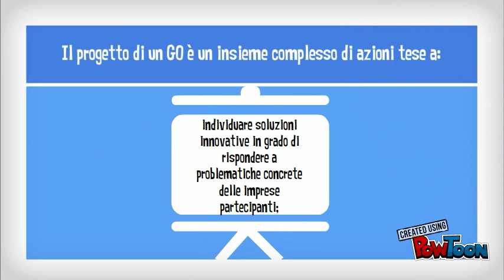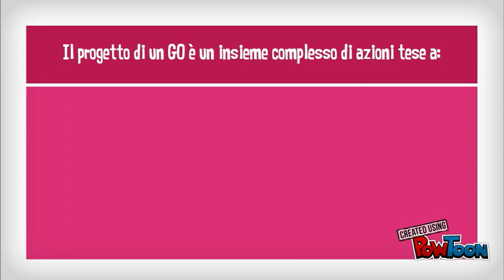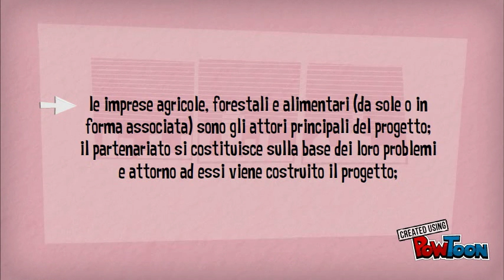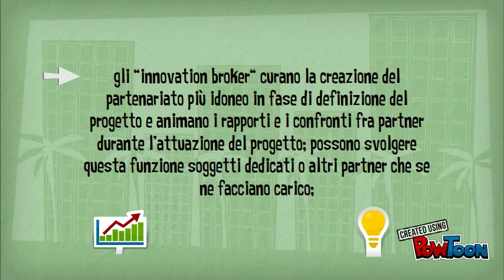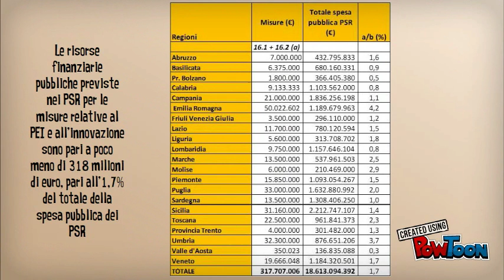I Gruppi Operativi